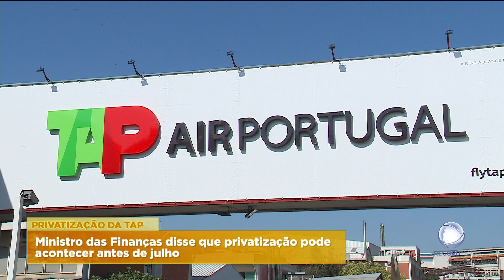Privatização da TAP pode avançar antes do verão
A privatização da TAP deve avançar já antes deste verão. Em Conselho de Ministros, foi aprovada a realização de duas avaliações independentes à companhia aérea.